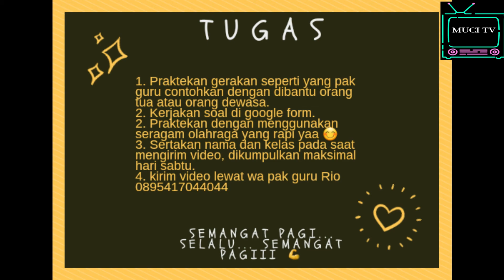Kelas 5 | Bab 6 "Senam Alat"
Senam alat merupakan aktivitas olahraga yang menggunakan bantuan alat.